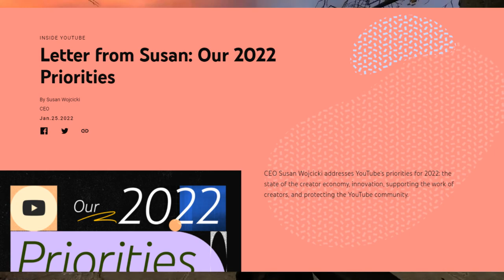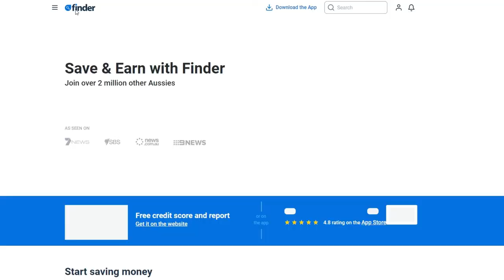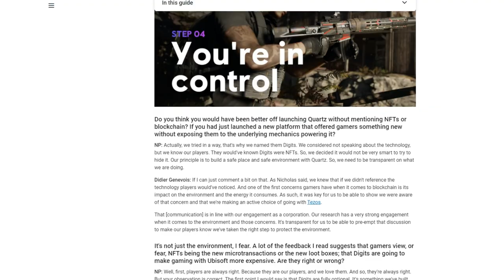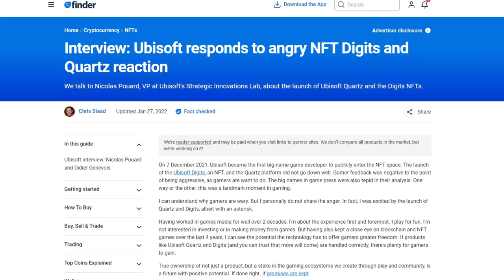Youtube adding NFT's? + Ubisoft HUMILIATES itself in AWFUL Interview!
In a recent blog post, Susan Wojcicki hinted at possibly using Cryptocurrency and NFT's on the Youtube platform, meanwhile, Ubisoft, a company known for its attempts to integrate NFT's into its games, completely humiliates themselves in one of the worst interviews I've ever seen.